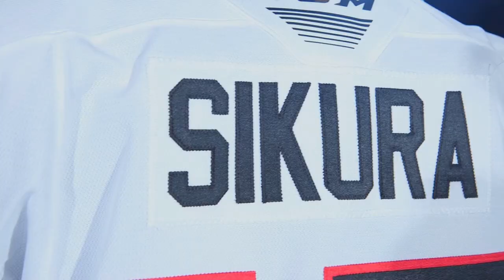Rockford IceHogs 2019-2020 Intro Video - Version 3